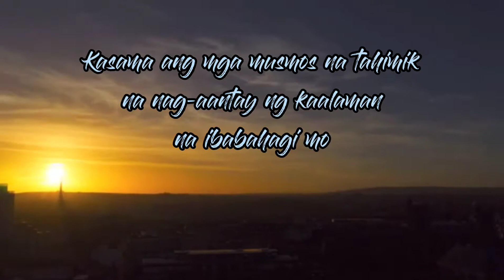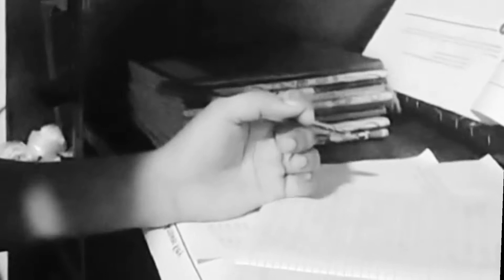a short video clip SULOK